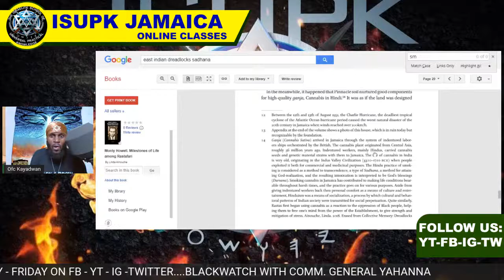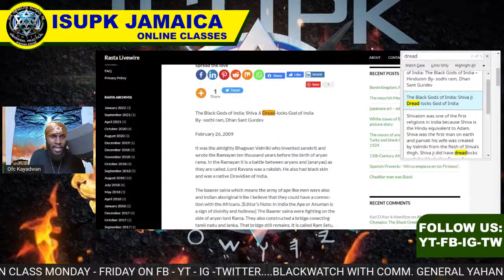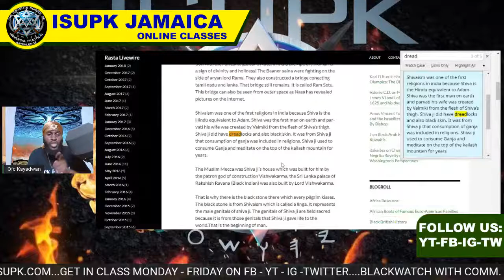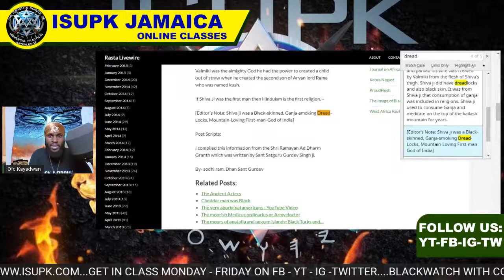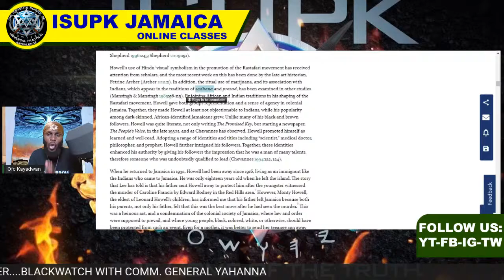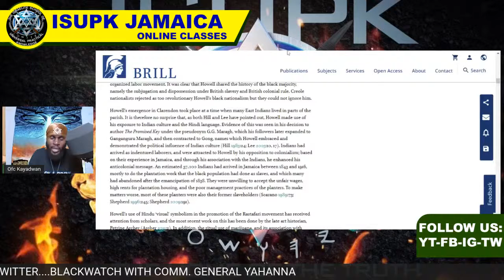shiva the ganga smoking dreadlocks wearing eastindian god of rastafarianism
Howell’s use of Hindu ‘visual’ symbolism in the promotion of the Rastafari movement has received attention from scholars, and the most recent work on this has been done by the late art historian, Petrine Archer (Archer 2011:2). In addition, the ritual use of marijuana, and its association with Indians, which appear in the traditions of sadhana and prasad, has been examined in other studies